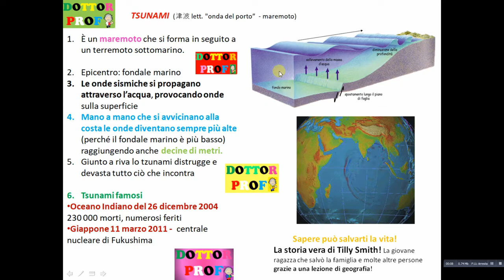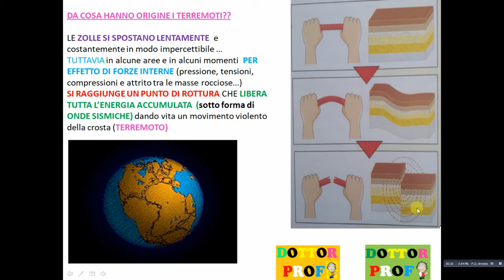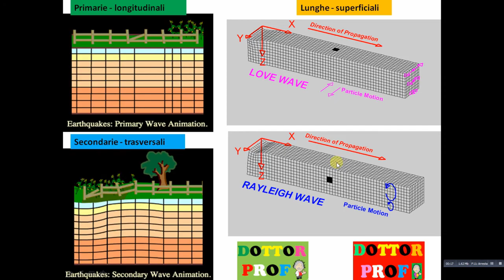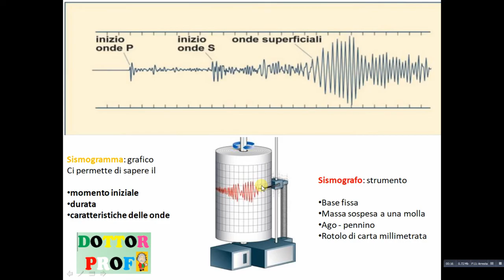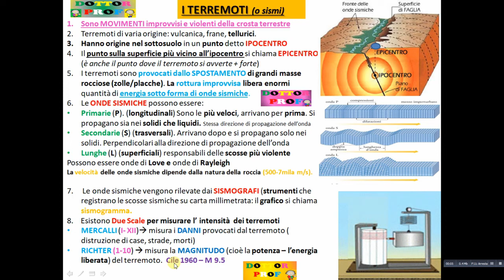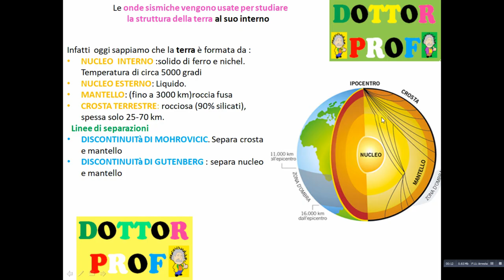😱 I TERREMOTI (riassunto semplice)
✅ Riassunto semplice ma completo su tutte le cose più importanti da sapere sul fenomeno dei TERREMOTI (o sismi)
Cosa, come,dove, quali, e perchè avvengono i terremoti
concetti chiave:
ipocentro / epicentro
onde sismiche (onde p, onde s, onde l, onde love, onde Rayleigh)
scala richter / scala mercalli
sismografo e sismogramma
cintura di fuoco
terremoti più forti e devastanti della storia, terremoti in Italia